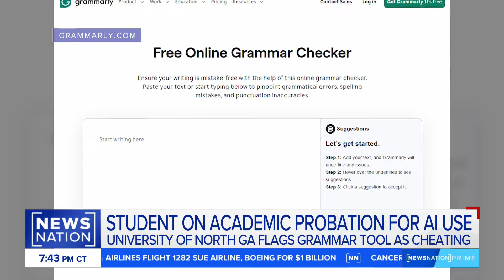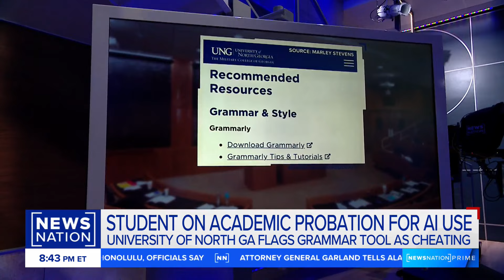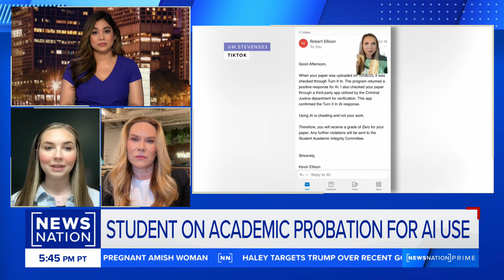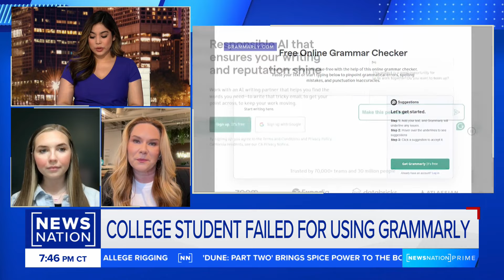Student fights AI cheating allegations for using Grammarly | NewsNation Prime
Marley Stevens, a junior at the University of North Georgia, utilized the popular writing plug-in Grammarly while working on a paper for her criminal justice class. Grammarly, which boasts 30 million users, catches spelling errors, typos, and grammar issues. However, upon submitting her work, Stevens was surprised to receive a zero from her professor. It turns out Grammarly employs generative AI, and a detection service flagged it as "unintentionally cheating."
Stevens, along with Jenny Maxwell from Grammarly, share more details on "NewsNation Prime."